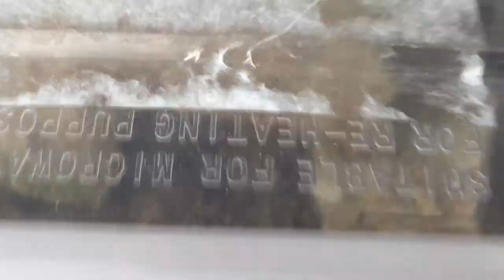Lucas the Spider | Lucas’ Playtime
Lucas the Spider plays in his favorite home and he is so happy.

UPDATES:
Illuminations music updated